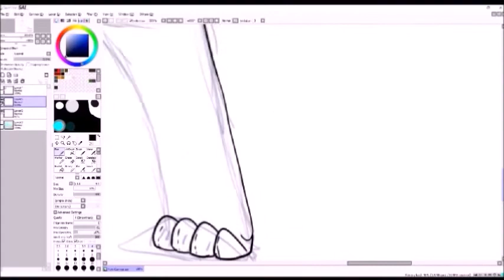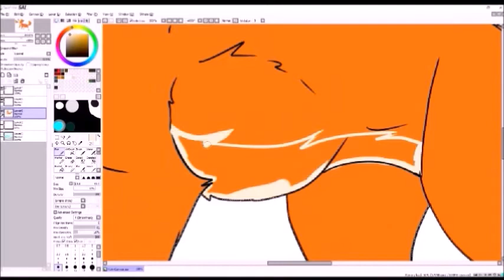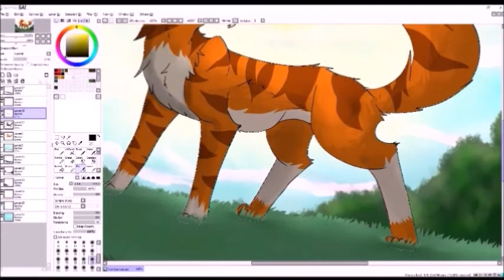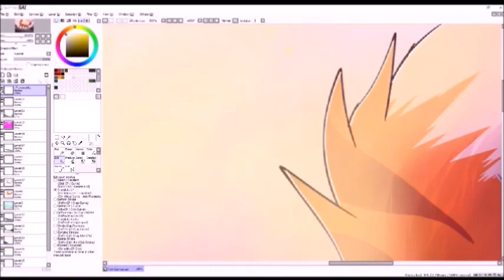Speedpaint - für Lodersturm 14